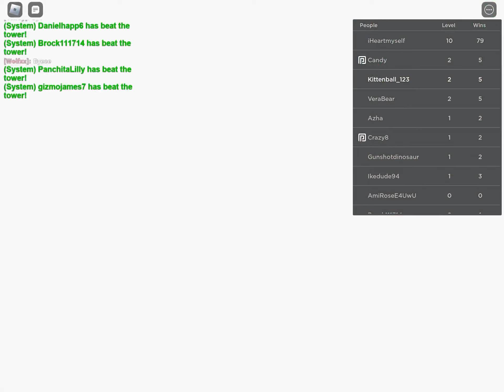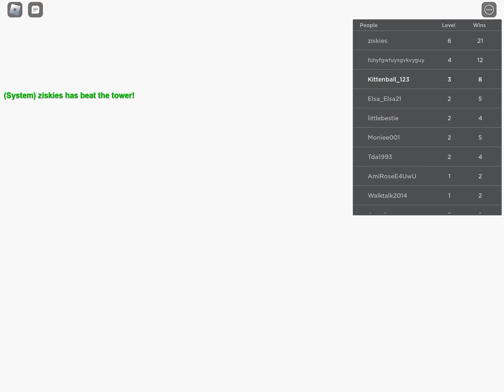35 Minute Video Of Playing Roblox